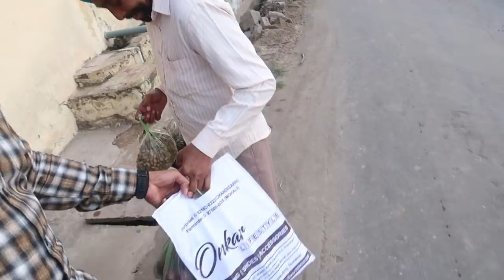nimma da canada da visa pardeep ropar